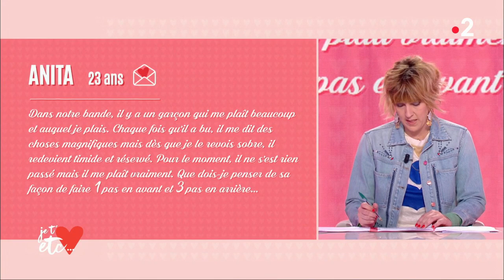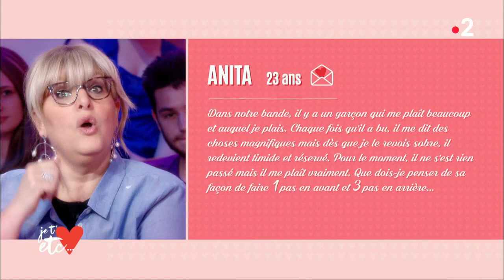Amour et alcool : quand la timidité n'est plus là... - Je t'aime etc...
Dans le groupe d'amis d'Anita,  il y a un garçon qui lui plaît beaucoup et auquel elle plait aussi. Chaque fois qu’il est ivre, il lui dit des choses magnifiques mais dès qu'elle le revoit sobre, il redevient timide et réservé. Pour le moment, il ne s’est rien passé mais il lui plaît vraiment. Que penser de cette façon déstabilisante gérer ses émotions ?